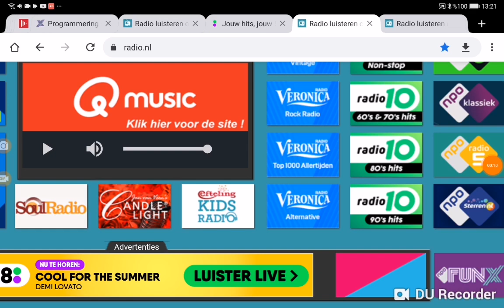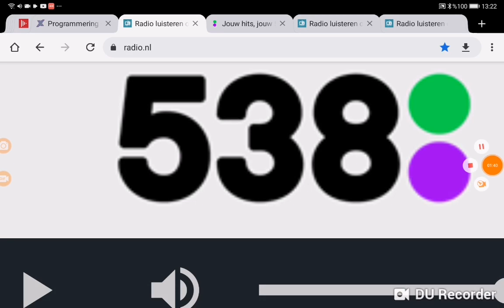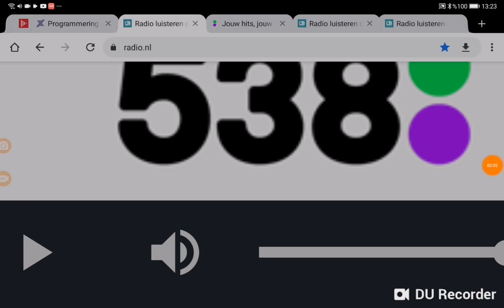Wbrc Fox 6 News Now At 11am Open 2023